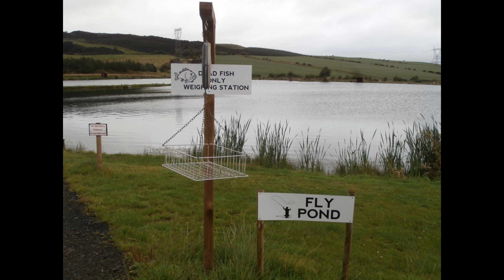the amigos at BROOMHILL FISHERY wed 15th aug 2018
results hans ret -5 collie ret -3 i got 3 flies that worked ---yellow owl brown barred yonker